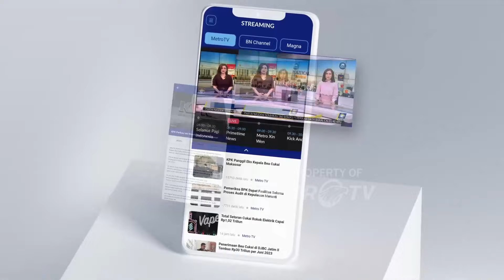Peringati Hari Kebaya Nasional, Ribuan Wanita Gunakan Kebaya di CFD - [Showbiz]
MetroTV, Jelang puncak Hari Kebaya Nasional pada 24 Juli 2024, sejumlah komoditas menggelar Parade Kebaya Nusantara sebagai bentuk syukur atas perjuangan pengajuan Hari Kebaya Nasional, yang sudah ditetapkan melalui Keputusan Presiden Nomor 19 Tahun 2023.